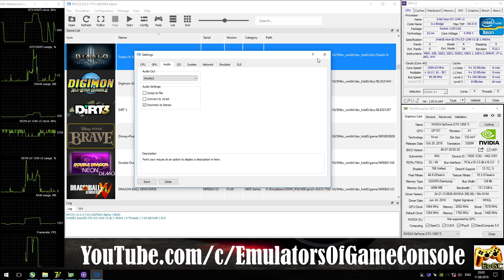RPCS3 0.0.5 [PS3] - Diablo III: Reaper of Souls [4K-Gameplay] Async Shaders. Vulkan api #1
My-Spec
CPU: Intel Xeon e3-1240 V2 @ 3.6 GHz (MB MSI Z77A-G45),
RAM: 8GB DDR3-1866 MHz (Kingston HyperX Fury),
GPU: Nvidia GTX 1050ti 4GB (MSI Gaming X),
Explain
Recording: ShadowPlay
Info
Diablo III: Reaper of Souls / Diablo 3 RoS Ultimate Evil Edition (PS3)
Realtime Footage
PS
Работать стало чуть получше, но все еще наблюдаются рандомные критические ошибки.
Ждем обновлений :)